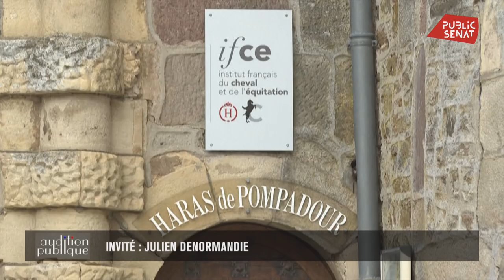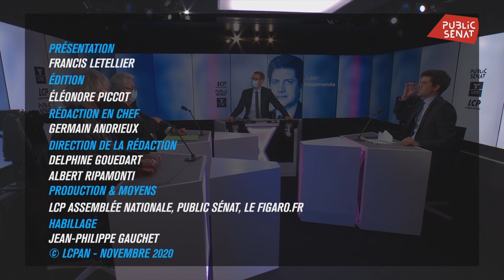Julien Denormandie invité d'Audition publique (16/11/2020)